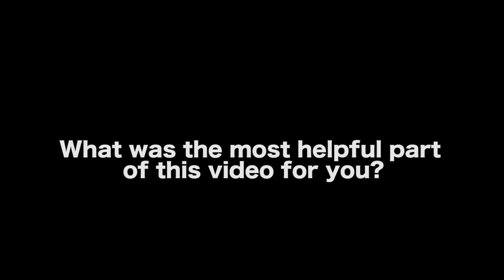Where People Go Wrong With Their Own Stories - Mark W. Travis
BUY MARK W. TRAVIS’ BOOK - DIRECTING FEATURE FILMS:
The Creative Collaboration Between Director, Writers, and Actors

MORE VIDEOS WITH MARK W. TRAVIS

CONNECT WITH MARK W. TRAVIS

AUDIO